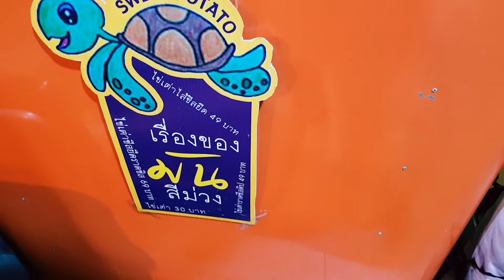มันม่วงไส้ชีสบอลเยิ้มๆ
เมนูใหม่เพิ่มมาจากชีสบอลธรรมดา อันนี้เป็นขนมไข่เต่ามันม่วงไส้ชีสบอลเยิ้มๆ